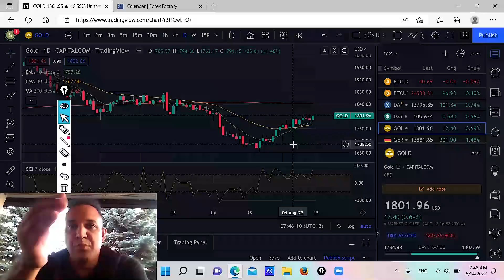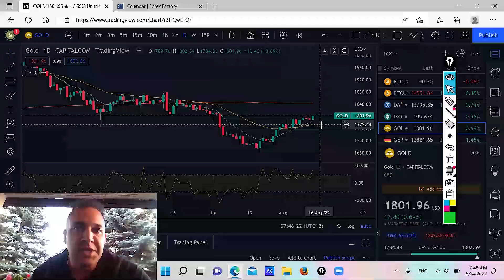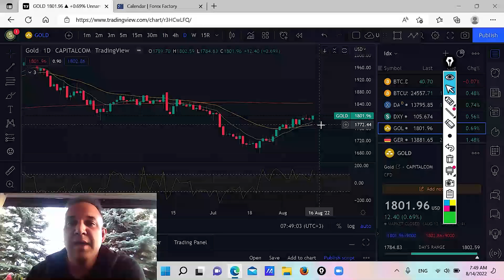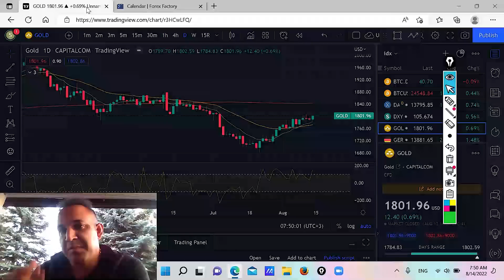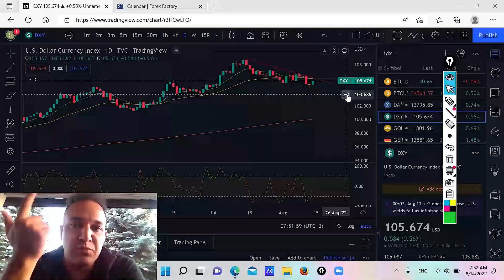طلا رو قیمتی قرار گرفته که مطمنا ترید داره